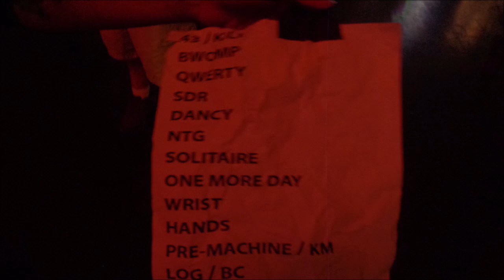Mushroomhead - Live 2019 New Orleans: 43, Kill (w/ power failure!!!)